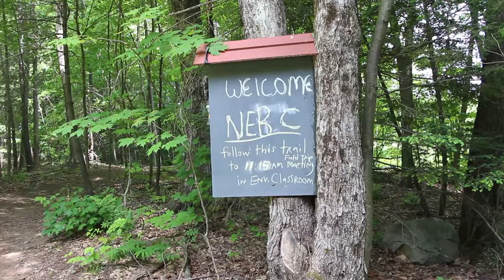NEBC Conference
The 120th Anniversary of the New England Botanical Club was celebrated with a conference at Smith College.  Botanic organizations from New England and beyond gathered to discuss current environmental research and the future of botanic organizations.